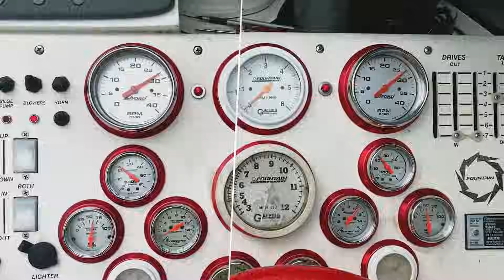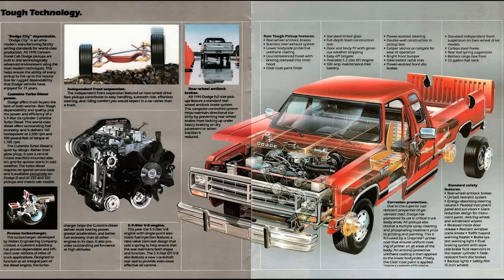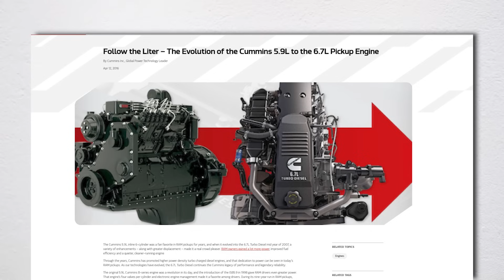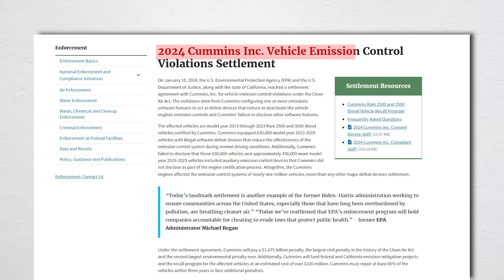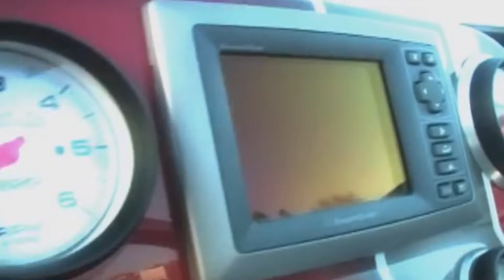The Rise of Cummins: Caterpillar's Biggest Rival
The rise of Cummins from a small Indiana shop to Caterpillar’s biggest marine rival is one of the greatest underdog stories in engine history. In this deep dive, we trace how Cummins challenged the dominance of Cat by focusing on reliable, efficient diesels like the legendary QSB 6.7, while Caterpillar cemented its grip on high-horsepower commercial vessels. From early innovations to emissions scandals, we break down their competing technologies, market strategies, and who truly powers the world’s boats today. Whether you're Team Cummins or Team Cat, this battle changed marine propulsion forever.

Please see below playlist for more engine history...